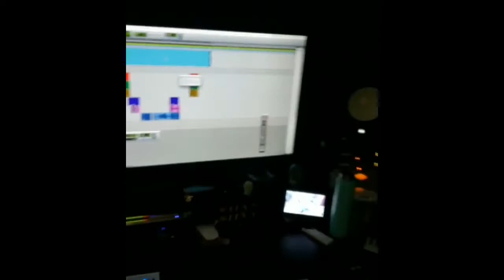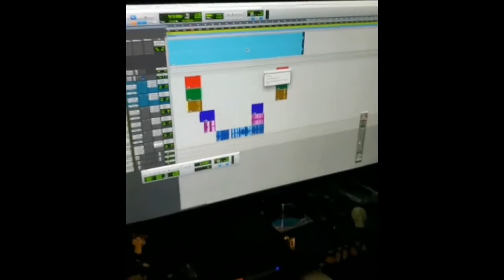Studio Session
DotCom / Money Mafia